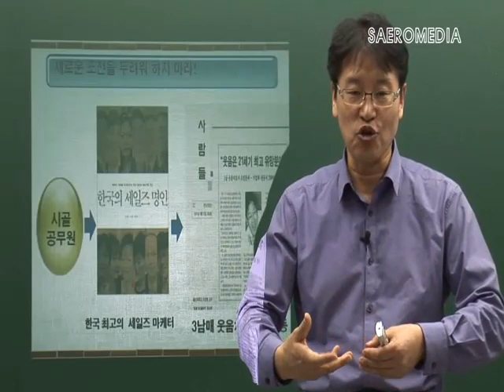강사섭외,강사파견,명강사명강의,명사특강,스타강사,유명강사,조정문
조정문 한국웃음치료연구소/펀스피치리더십센터 대표 방송출연 4회분
(한국경제TV '명강사 명강의'편)
ㅇ 1회 : 명강사 명강의(1)-Fun경영, 웃음리더십
ㅇ 2회 : 명강사 명강의(2)-웃음경영! 고객을 춤추게 한다
ㅇ 3회 : 명강사 명강의(3)-고객감동! 웃음리더쉽
ㅇ 4회 : 명강사 명강의(4)-성공의 KEY, 좋은습관 만들기

# 조정문 한국웃음치료연구소장은
공무원 생활중 역발상으로 마케팅을 시작하여 2004년 대한민국 세일즈 명인 12인에 선정되실정도로 변화와 혁신을
현장경험을 가지고 교육생과 직접 호흡하는 명강사님이십니다.
2018년 현재 5,000여회 이상 변화와 혁신을 통한 조직활성화와 열정적인 사기증진 강의를 소화해 내신 이 분야의 최고 전문 강사님이십니다.
변화와 혁신을 이끌 리더의 길로 많은 동기부여를 해 주실 최고의 강사님이십니다.
강의에 초청해 주셔서 다시한번 감사드립니다.
멋진 강의로 보답하겠습니다.

(사)국제평생학습연합회
(주)아하인재교육원
채움에듀협동조합
한국웃음치료연구소
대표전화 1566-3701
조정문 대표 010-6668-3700